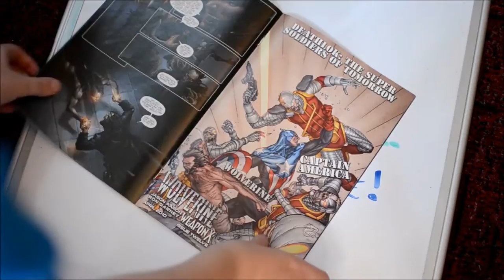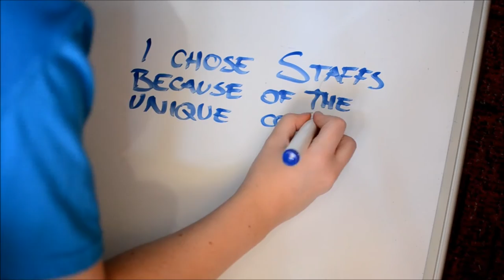Student Vlog: Meet Gee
Meet Gee, a Cartoon and Comic Arts student in her first year.